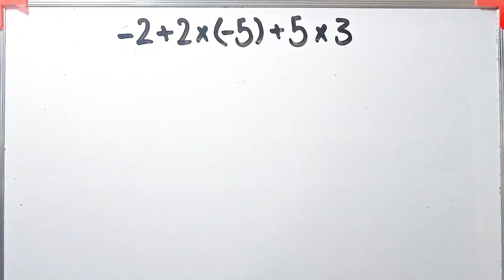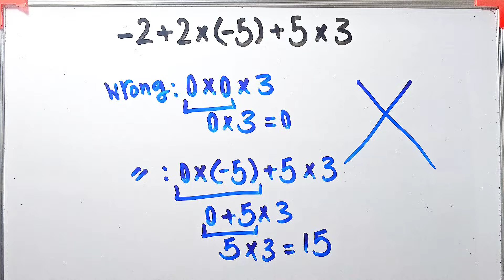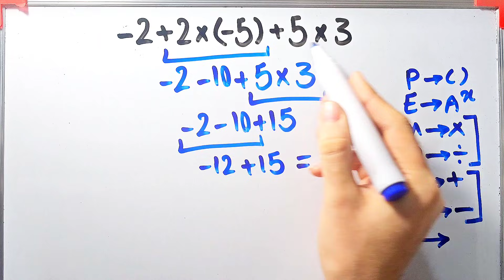Math Challenge Time! Can You Solve This Math Question?🤯📚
🔢 What is PEMDAS? | The Order of Operations Explained!

📚 PEMDAS :

 Parentheses, Exponents, Multiplication, Division, Addition, Subtraction

Remember: Do it in order! 🧮